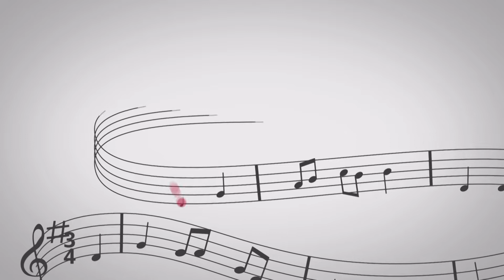Col·legi Lestonnac L'Ensenyança - 4t B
Nadales a tac12.
Els alumnes de 4t B del Col·legi Lestonnac L'Ensenyança de Tarragona ens canten "Rock de nadal".